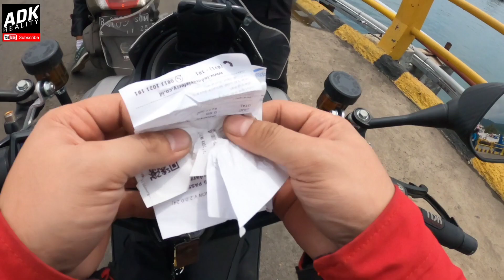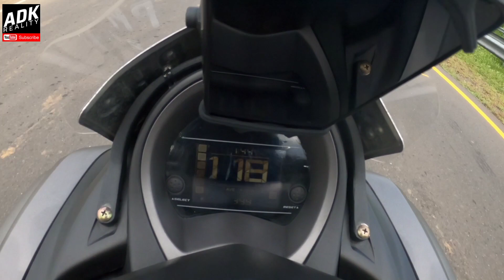Touring Nmax Gasspoll Ke Padang Bai Siap Nyebrang | Jawa Bali Lombok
Hi guys, kali ini gw otw dari  Banyuwangi nyebrang ke Bali, dan nginep semalam and go to Lombok.

seperti apa keseruan perjalanan nya pakai Nmax Bore Up 180CC??? ikutin aja guys videonya

TouringNmaxGasspollKePadangBaiSiapNyebrang|JawaBaliLombok